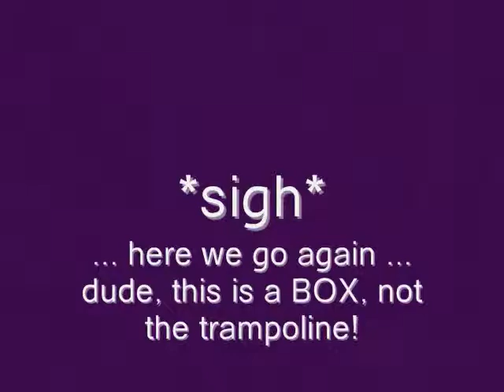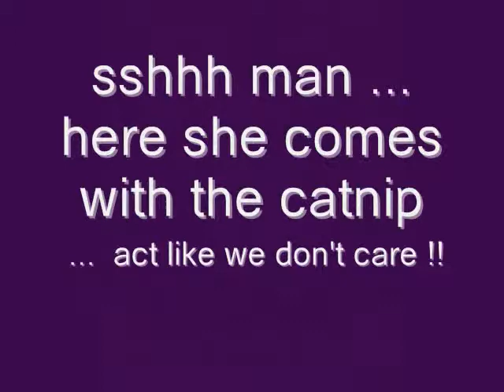The Sun Tea Movie